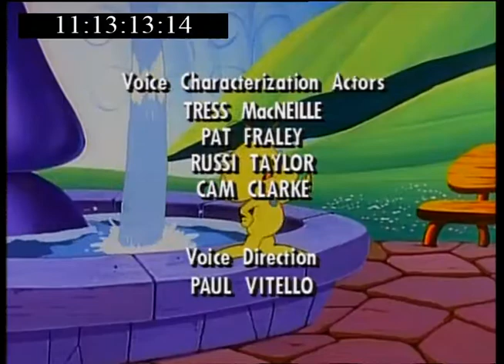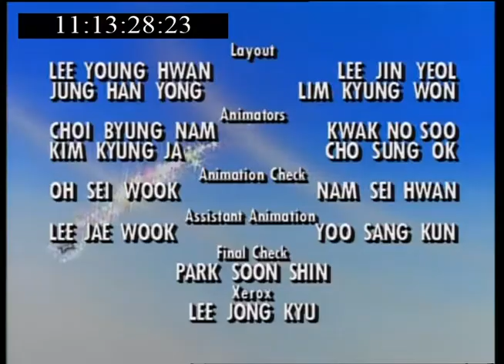Twinkle the Dream Being - (07) Farm Festival Fun